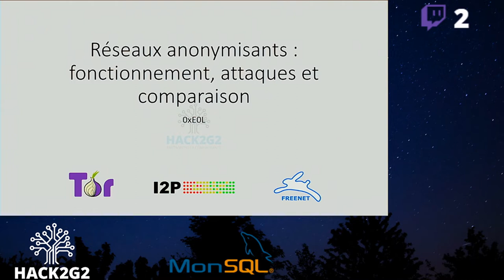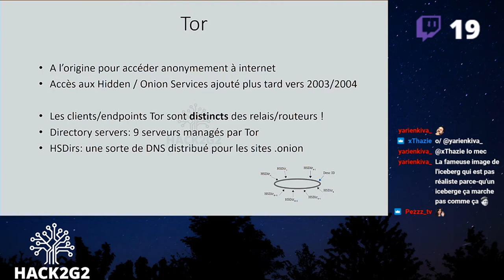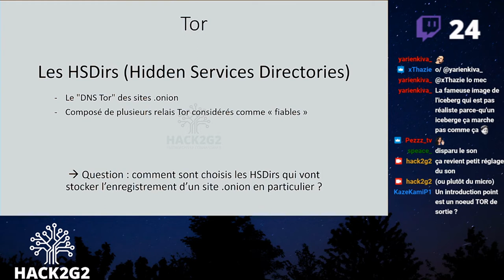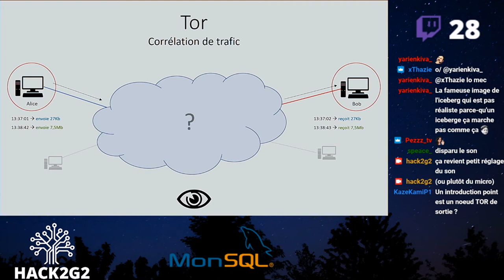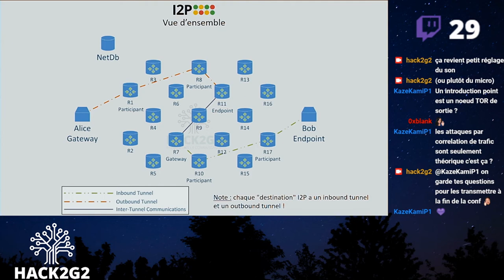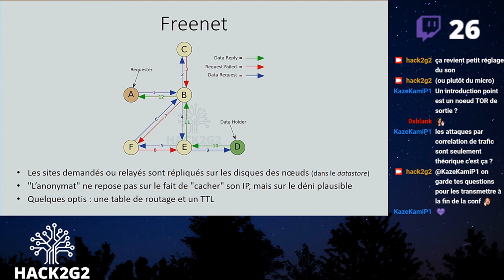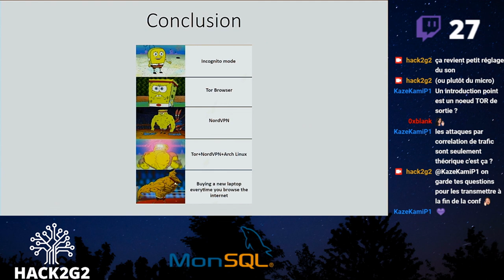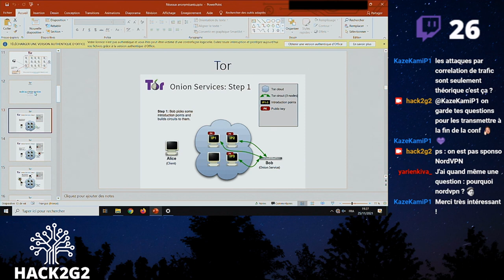Les réseaux anonymisants - 0xE0L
Conférence Hack2g2 - 25/11/2021